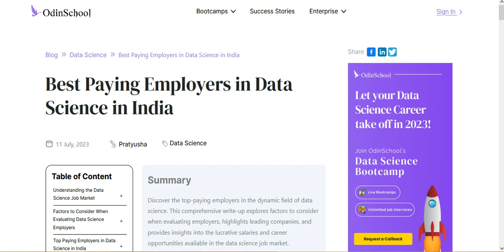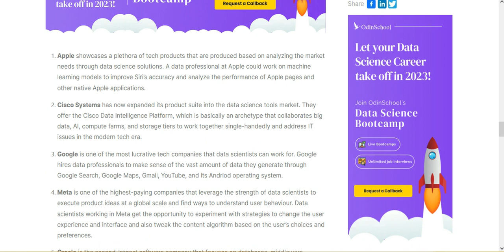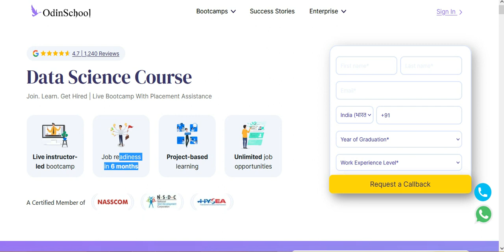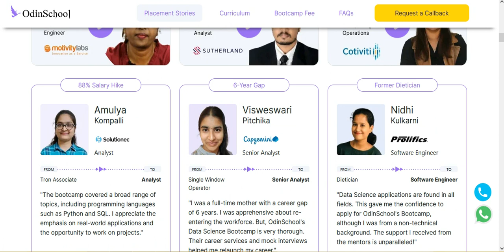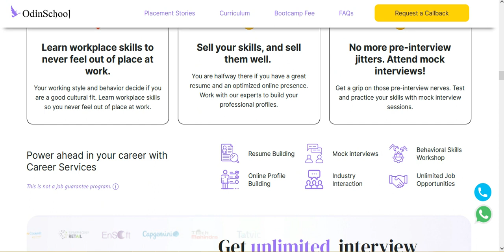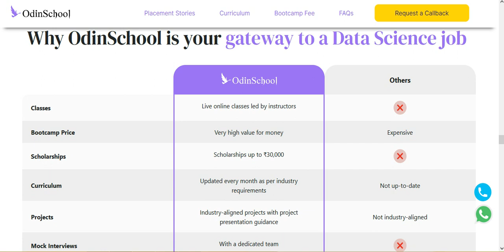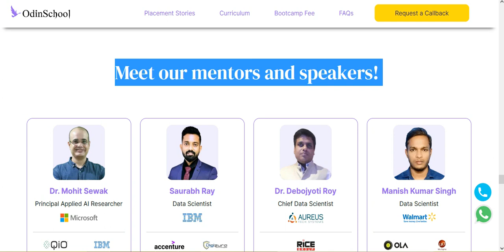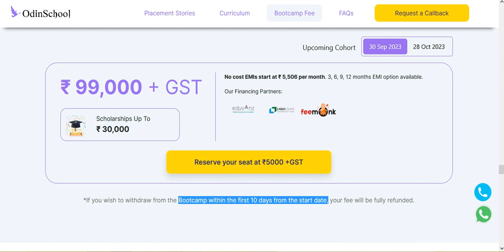Data Science Scope Future భారతదేశంలో డేటా సైన్స్ జాబ్ మార్కెట్‌ ఉద్యోగ ఉపాధి అవకాశాలు ఎలా ఉంటాయి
OdinSchool Address:- OdinSchool, GreyCampus Edutech Private Limited, 2nd Floor, MC Design House, 27, Rohini Layout Rd, Jaihind Enclave, HITEC City, Madhapur, Telangana.

shamsh.in
courses for btech students,
data science,
data scientist,
odin school,
6 months free training,
free courses
career upgrade
career relaunch
career change
data science training in ameerpet
data analytics course in ameerpet
data science institutes in hyderabad
data science training in ameerpet hyderabad
data science training in hyderabad
software jobs salary in hyderabad
data science course in hyderabad gachibowli
data science course in hyderabad madhapur
best institute to learn data science in hyd.